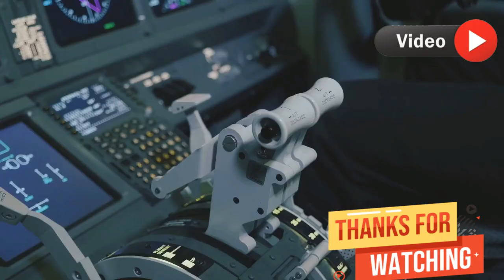Unveiling the J-36: China’s Sixth-Gen Fighter Jet Stuns the World | China’s Sixth-Gen Jet Revolution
In this captivating 5-minute animated film, we dive into the groundbreaking unveiling of China's J-36 stealth fighter jet, a revolutionary tailless sixth-generation combat aircraft. Explore the advanced technologies and design innovations that set the J-36 apart in the global aerospace arena. This engaging visual journey, narrated by a young male Indian voice, highlights key features, strategic implications, and the future of air combat. Join us as we assess the significance of this modern marvel and its impact on global security dynamics.

OUTLINE:

00:00:00 Unveiling the J-36
00:01:17 The J-36's Maiden Voyage
00:02:25 Dissecting the J-36's Design
00:03:16 Strategic Implications of the J-36
00:03:37 The J-36 and the Future of Air Combat